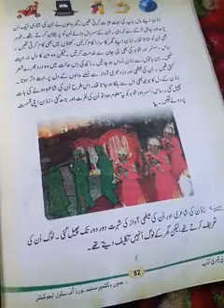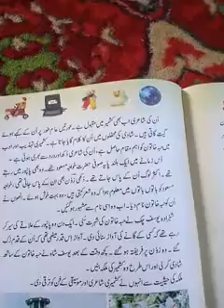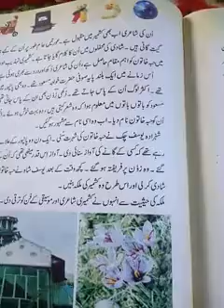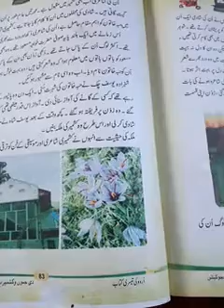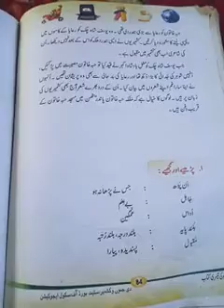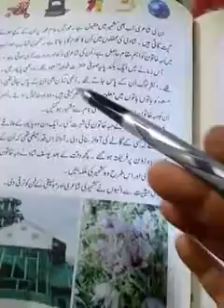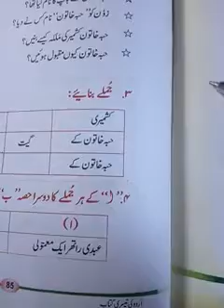Class3rd sub urdu topic habba khatoon part 2